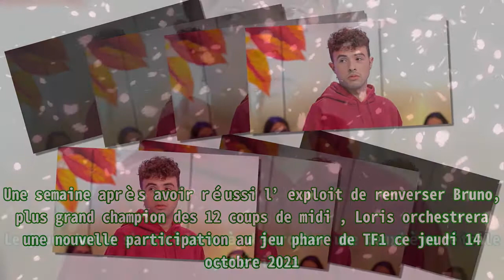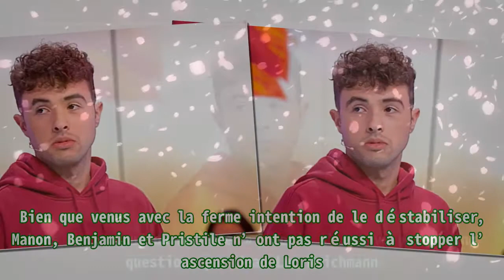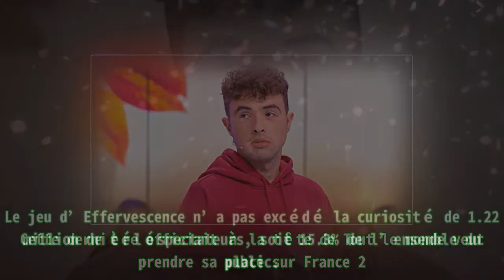Les 12 coups de midi : Loris battu avant de dévoiler une 2e étoile mystérieuse ce jeudi 14 octobre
Les 12 coups de midi : Loris battu avant de dévoiler une 2e étoile mystérieuse ce jeudi 14 octobre Une semaine après avoir réussi l’exploit de renverser Bruno, plus grand champion des 12 coups de